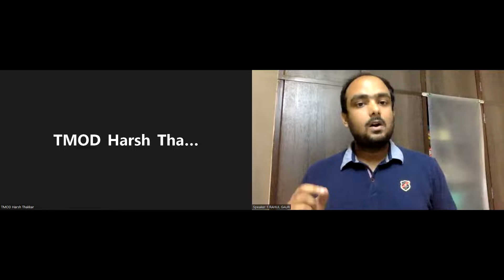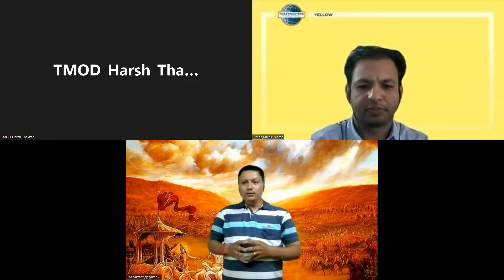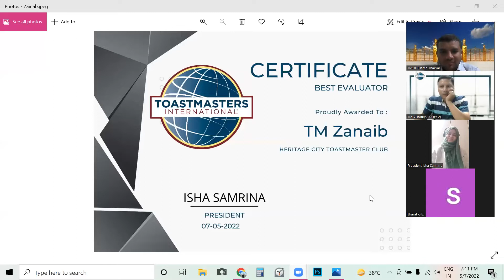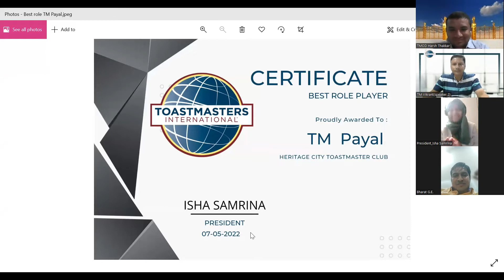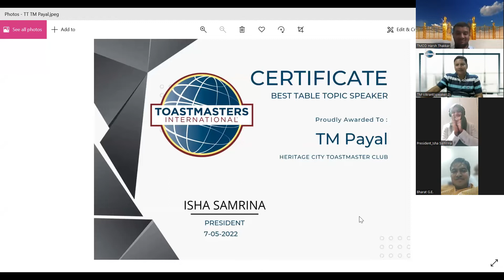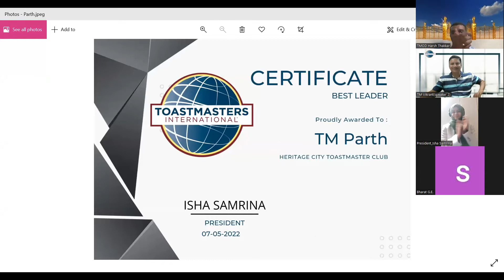Meeting#216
Online meeting of Heritage City Toastmasters Club.